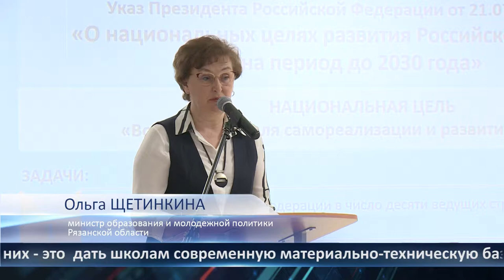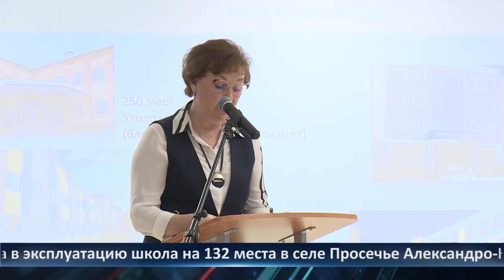День города - новости Рязани 19.04.2021